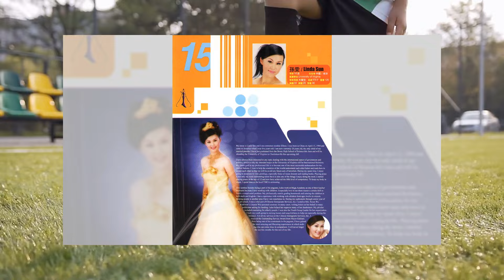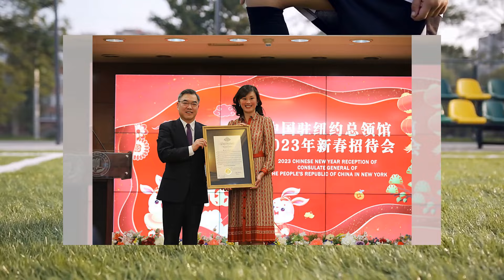孙雯：从选美16强到纽约州长身边最显眼华裔；检察官揭“通中”起点，调查持续5年才抓她；FBI上门突袭细节：孙雯刚招待完州府同事；孙雯胡骁商业版图掀一角：奢华酒行，生猛海鲜｜热点深度（2024091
这一期《热点深度》，继续关注孙雯案，孙雯这位曾在纽约州政府高層任職的女性，如今因被控充當中國代理人而被捕。從她在華裔小姐競選中的亮相到如今的法律糾紛，這段旅程充滿了戲劇性。

報導指出，孙雯在2002年懷著成為聯合國大使的夢想移民美國，但二十年後，她被指控利用自己的公職非法為中國政府牟利，甚至試圖阻止台灣官員與美方接觸。她的豪華生活方式，包括價值超過300萬的住宅和2024款法拉利，成為檢方調查的焦點。